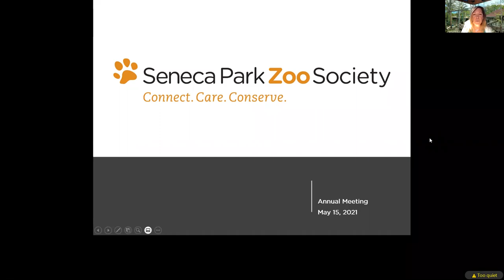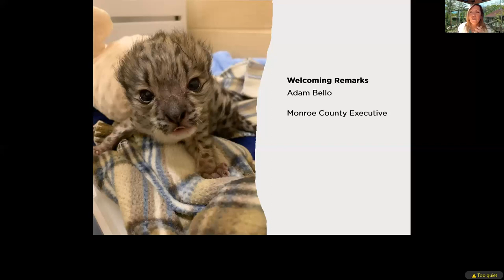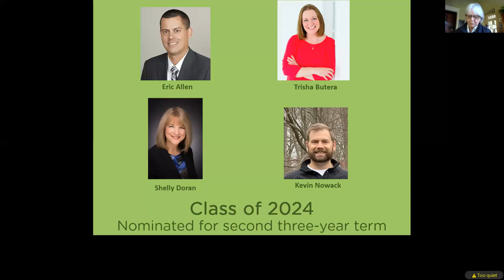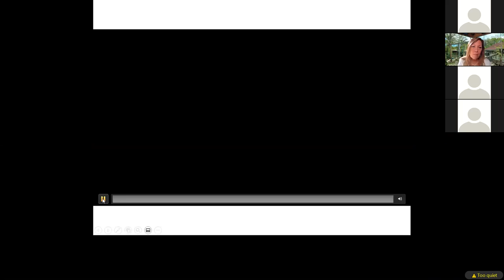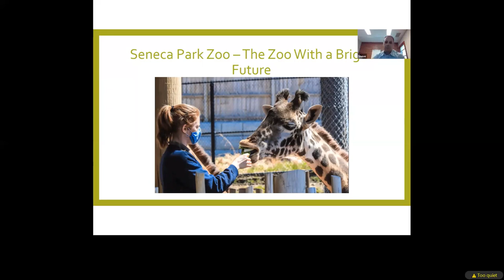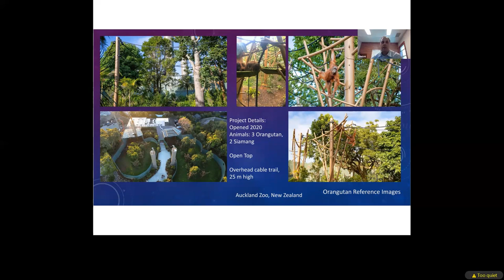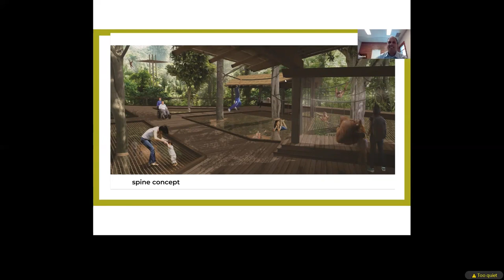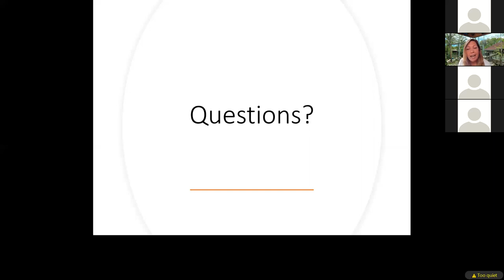Annual Meeting of Seneca Park Zoo Society for 2021 (recording)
Annual Meeting of Seneca Park Zoo Society for 2021.